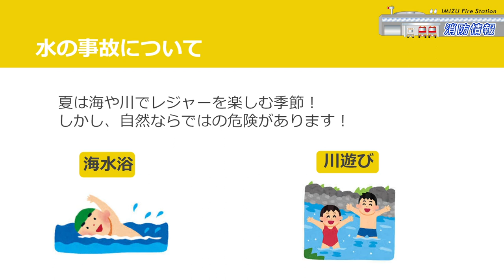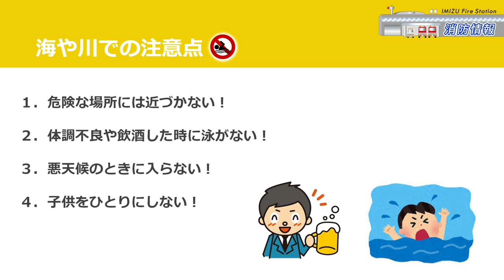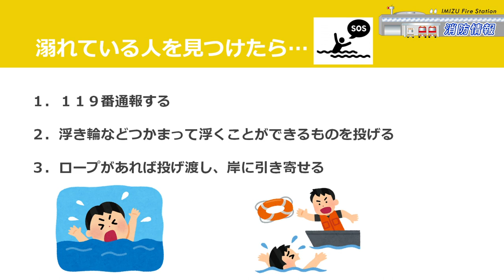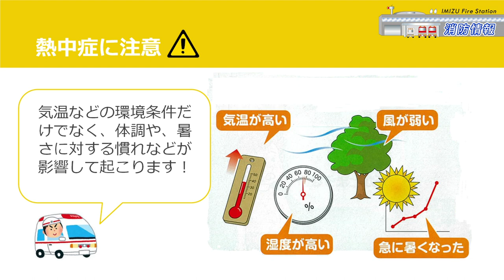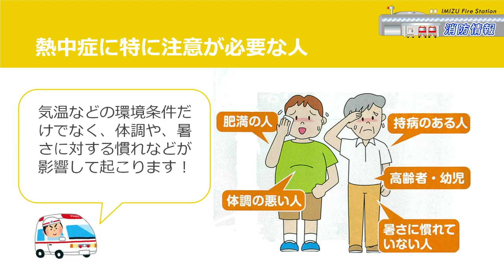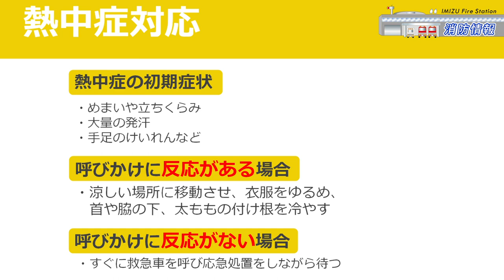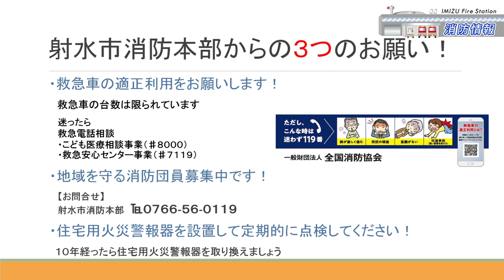令和６年８月テレビ広報いみず【消防情報】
射水市消防本部からのお知らせです🚒
・水の事故防止
・台風への備え
・熱中症予防
・３つのお願い